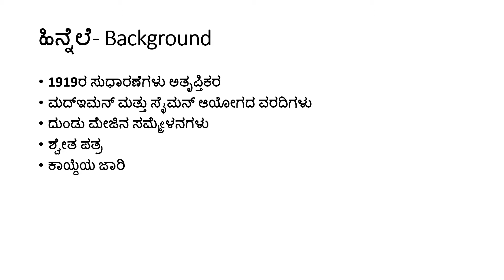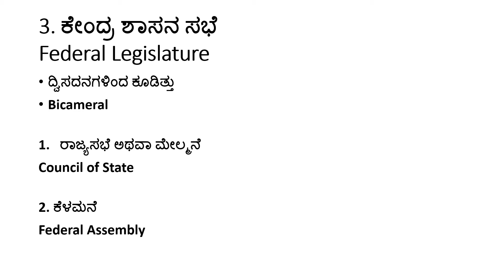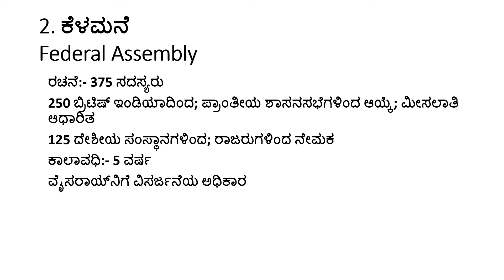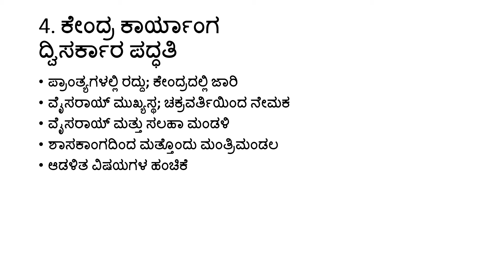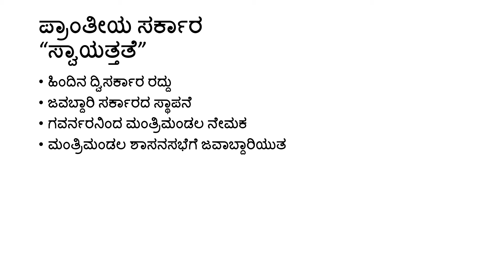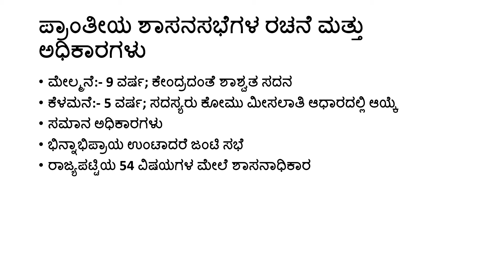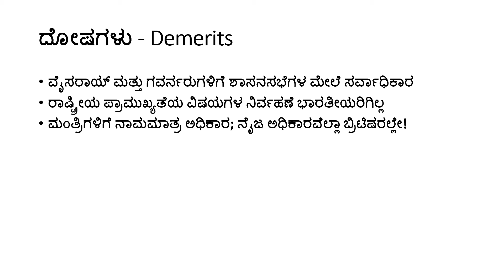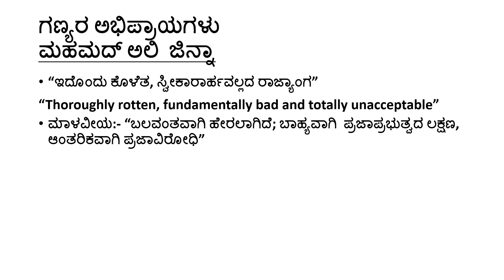ಭಾರತ ಸರ್ಕಾರದ ಕಾಯ್ದೆ 1935 Government of India Act 1935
ಹಿನ್ನೆಲೆ, ಮುಖ್ಯಾಂಶಗಳು, ಕಾಯ್ದೆಯ ನಿಬಂಧನೆಗಳು, ಗುಣ & ದೋಷಗಳ ಸಂಪೂರ್ಣ ವಿಶ್ಲೇಷಣೆ - ಸಿದ್ದೇಶ ಕೆ, ಸಹಾಯಕ ಪ್ರಾಧ್ಯಾಪಕರು, ಇತಿಹಾಸ ವಿಭಾಗ, ಶ್ರೀ.ಬಿ.ಎಸ್.‌ಎಸ್.‌ ಸ.ಪ್ರ.ದ.ಕಾ, ಗಜೇಂದ್ರಗಡ ಇವರಿಂದ